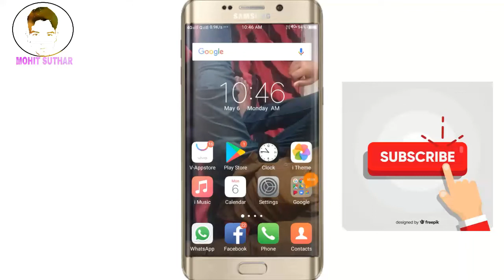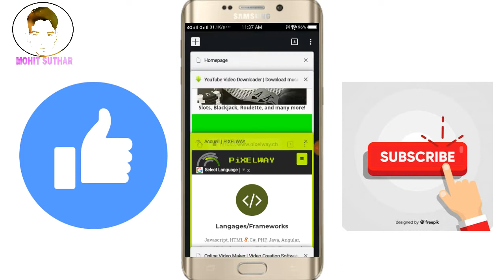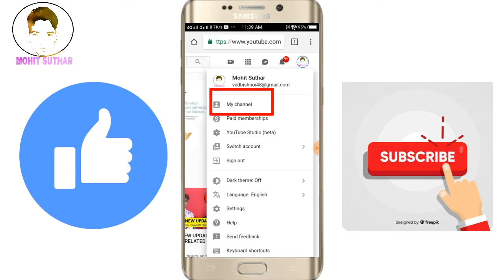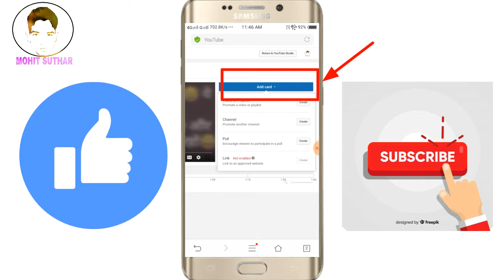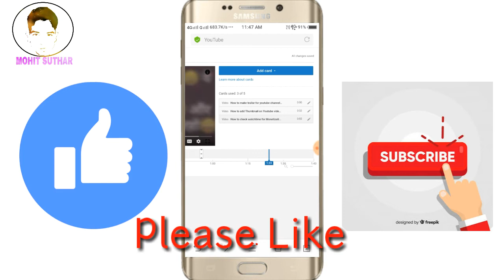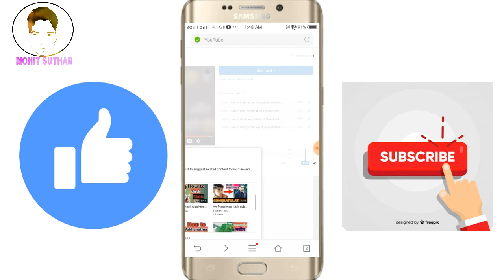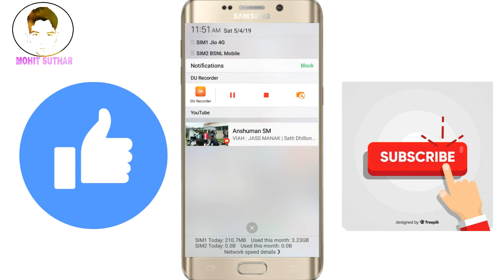How to add “i Cards” on Youtube video in hindi 🔥🔥🔥🔥🔥🔥🔥 II MOHIT SUTHAR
Hi guys

Your answer gave in comment box of this video...🔥🔥🔥🔥🔥🔥

So guys aaj m aapko is video me yah btauga ki aap apni jo youtube videos hoti h, un par i button par video ya i cards kese jod skte ho...😱😱😱😱😱😱😱😱

To dosto is video me mene aapko bhut hi simple way btaya h...😄😄😄😄😄😄😄😄😄

So guys

Video ko

On my video

Please

—MOHIT SUTHAR